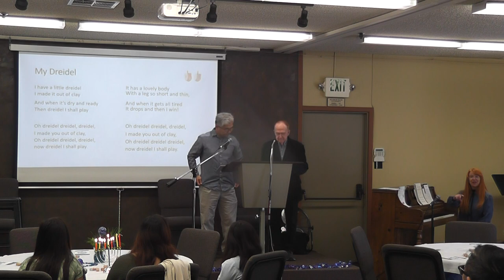Chanukah Judson Baptist 12 2021 I have a little dreidel only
Chanukah  -  Judson Baptist 12/2021  - I have a little dreidel  - song only